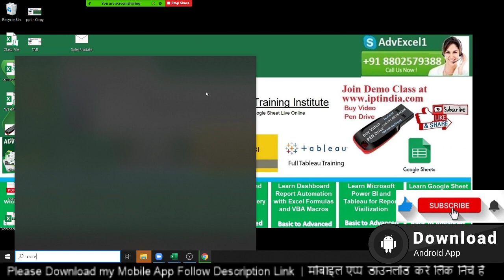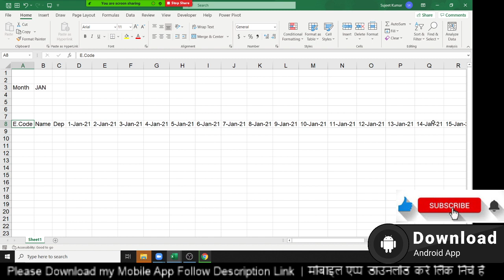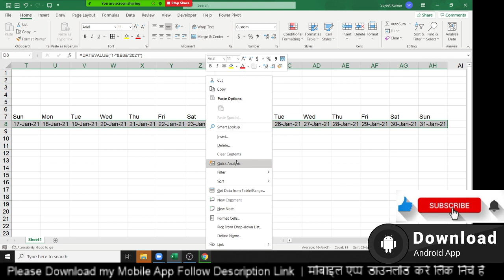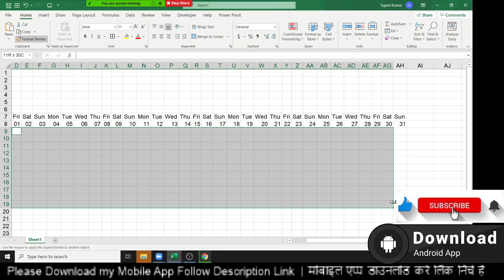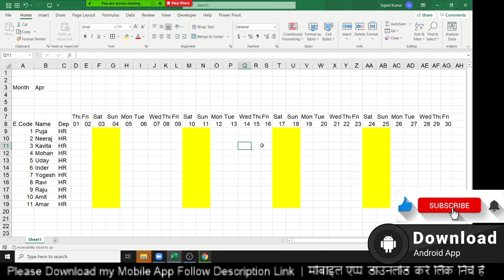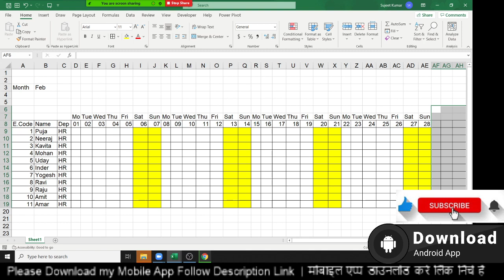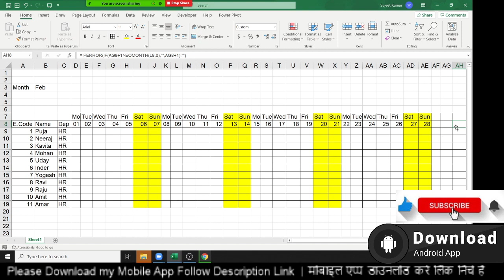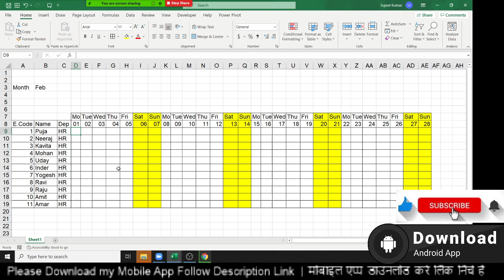Excel Report Formatting Class in Hindi